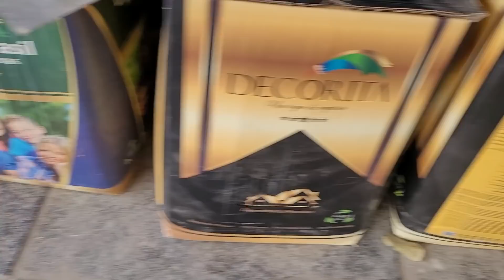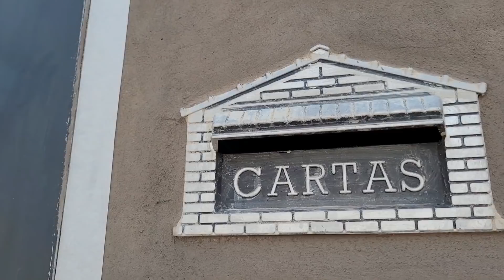TERMINOU A REFORMA DA FRENTE DA MINHA CASA FICOU TUDO LINDO MAIS UMA ETAPA VENCIDA GLÓRIA A DEUS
OLA MEUS AMORES ESPERO QUE GOSTEM DESSE VIDEO FIQUEI MUITO FELIZ COM A REFORMA FICOU SHOW